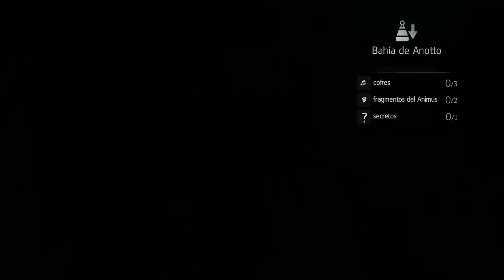Assassins Creed 4: Black Flag ► Walkthrough / Let's Play en Español ► Guia Parte 50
Juego disponible para:
▬▬▬▬▬▬▬▬▬▬▬▬▬▬ஜ۩۞۩ஜ▬▬▬▬▬▬▬▬▬▬▬▬▬▬
Hardware con el que grabo los gameplay:
Laptop: MSI GT60 2OD-026US
CPU: Intel Core i7-4700MQ 2.4Ghz (TurboBoost 3.4Ghz)
GPU: nVidia GeForce GTX 780M 4GB GDDR5
LCD: 15.6" FullHD, 1920x1080 (Non-Glare Type)
RAM: DDR3 24GB 1600Mhz
Disco Duro: 128GB mSata + 256GB SSD ADATA SX900
Wireless: Killer E-2200
Teclado: SteelSeries
Mouse: Razer Naga 2013
Capturadora: Elgato Game Capture HD
Xbox One
PlayStation 4
▬▬▬▬▬▬▬▬▬▬▬▬▬▬ஜ۩۞۩ஜ▬▬▬▬▬▬▬▬▬▬▬▬▬▬

Saludos. rameCadenas